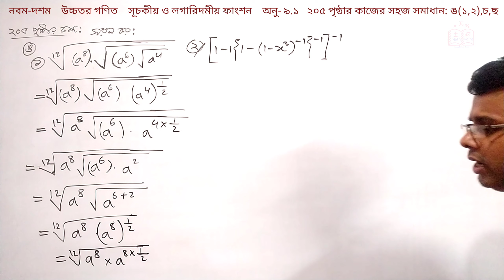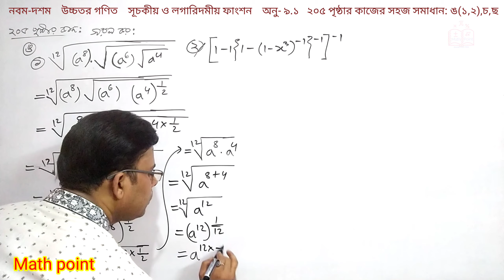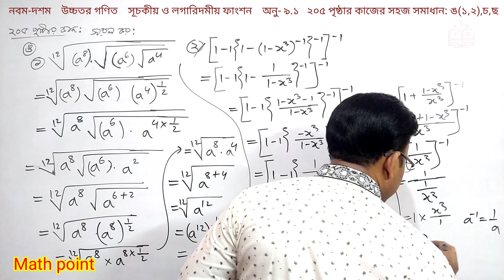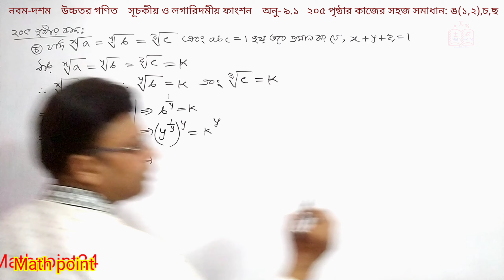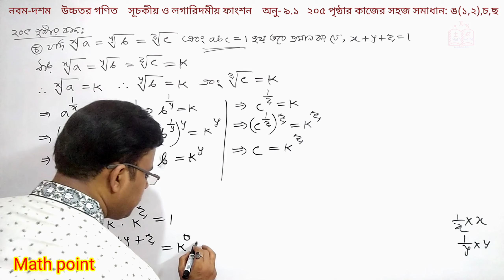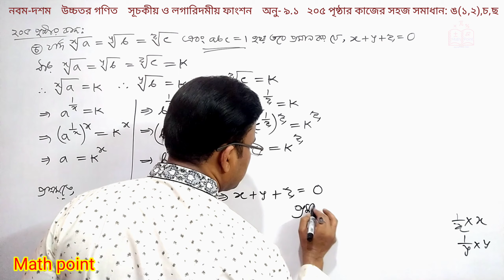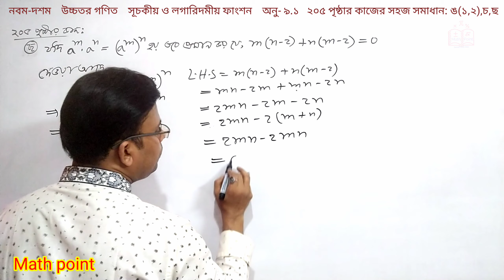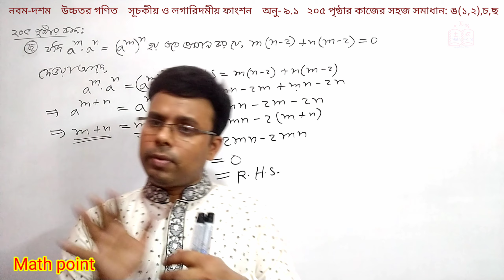4.সূচকীয় ও লগারিদমীয় ফাংশন || নবম দশম শ্রেণির উচ্চতর গণিত || SSC Higher Math Chapter 9.1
এই ভিডিওতে নবম দশম শ্রেণির উচ্চতর গণিত সূচকীয় ও লগারিদমীয় ফাংশন অনুশীলনী ৯.১ এর ২০৫ পৃষ্ঠার কাজের অংকের সহজ সমাধান দেয়া  হয়েছে
For any help:
সূচকীয়_ও_লগারিদমীয়_ফাংশন SSC_Higher_Math_Chapter_9 সূচকীয় ও লগারিদমীয় ফাংশন || এসএসসি উচ্চতর গণিত || SSC Higher Math Chapter 9